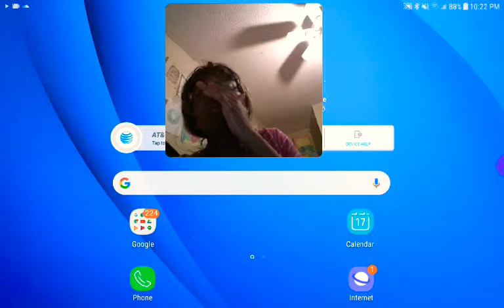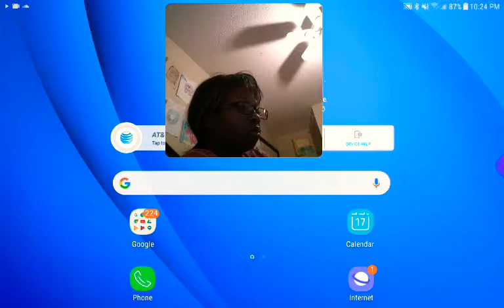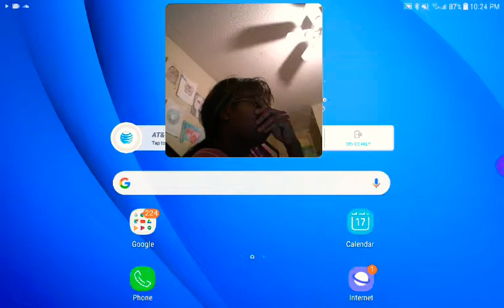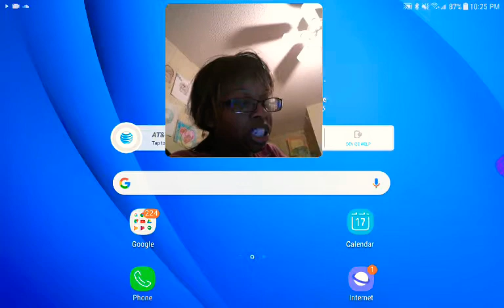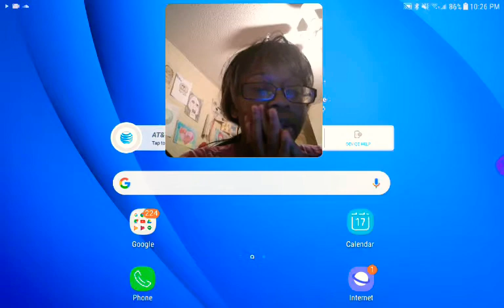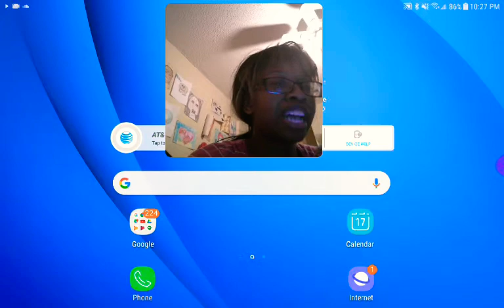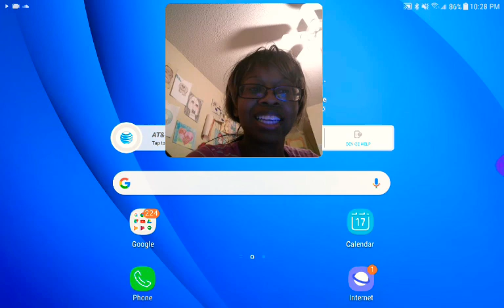Reacting to BOWLGIRL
SO, I'LL BE DOING VIDEOS ON MY 2ND CHANNEL, AND TO START THIS OFF, SINCE ITS GETTING CLOSE TO HALLOWEEN, I WANTED TO DO SCARY, WEIRD, CREEPY VIDEOS. SO HOPE YOU ALL ENJOY AND THANKS FOR WATCHING!